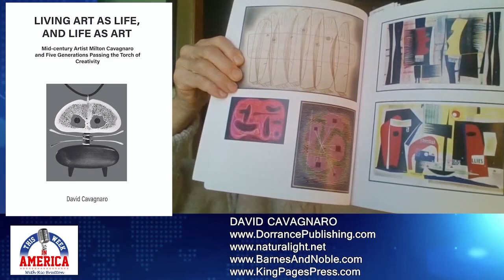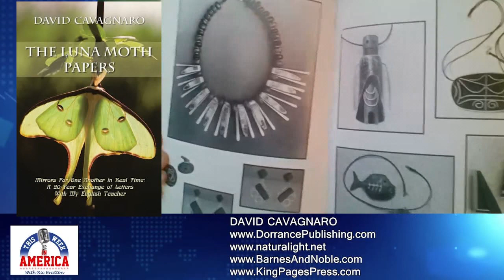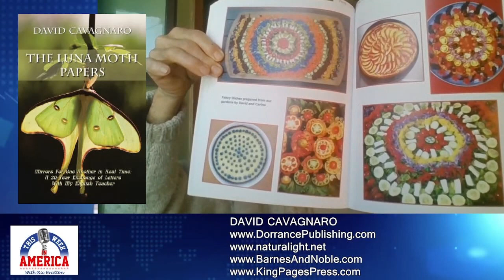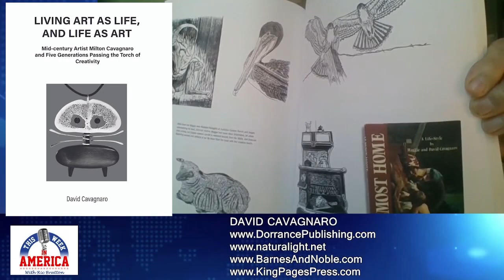David Cavagnaro- Living Art as Life, and Life as Art: Mid-century Artist Milton Cavagnaro...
Living Art as Life, and Life as Art: Mid-century Artist Milton Cavagnaro and Five Generations Passing the Torch of Creativity

By: David Cavagnaro

In the late 1930s, with World War II looming, the famous German Bauhaus art school closed, and many of its teachers migrated to America, greatly influencing the course of modern art and architecture in the 1940s and 1950s. Influenced by the work of Bauhaus painters such as Lyonel Feininger, Paul Klee, and Wassily Kandinsky, a young artist named Milton Cavagnaro began what would become a lifetime art career in San Francisco that spanned abstract painting, commercial design, college teaching, jewelry making, gardening and landscaping. During this journey, many famous mid-century artists, beginning their own careers, would grace his family's life as friends or visitors, including photographers Ansel Adams, Imogen Cunningham, Ernest Braun; Margaret Bourke White and Yohana Meith, the first women photographers for Life; and close associates of Diego Rivera and Frida Kahlo. Milton's history, as told here by son David Cavagnaro, became in the writing the much larger story of five generations in the family, all passing along the torch of creativity via a plethora of media.

Lavishly illustrated, this journey demonstrates that the definition and expression of art can permeate all of life, if we also live life itself as art.

DAVID CAVAGNARO is the author of six previous books and a widely published writer and photographer in the fields of natural history and horticulture. Having spent most of his life in Northern California, his former home and land in Northeast Iowa have become The Pepperfield Project, a nonprofit devoted to sustainable food gardening, seed-saving, and personal growth, body, mind, and spirit. His work and activities may be viewed